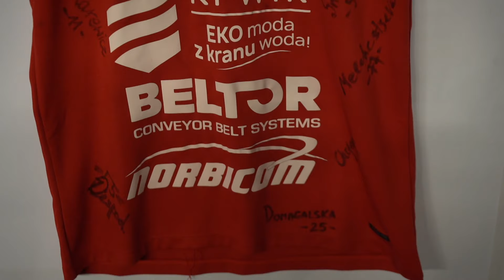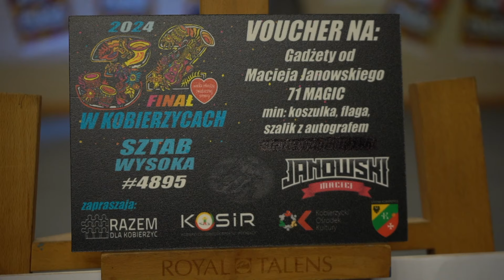32. finał Wielkiej Orkiestry Świątecznej Pomocy w Kobierzycach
„Do końca świata i jeden dzień dłużej” - to hasło po raz kolejny wybrzmiewa razem z Wielką Orkiestrą Świątecznej Pomocy. Tym razem finał po długiej przerwie dotarł także do gminy Kobierzyce.